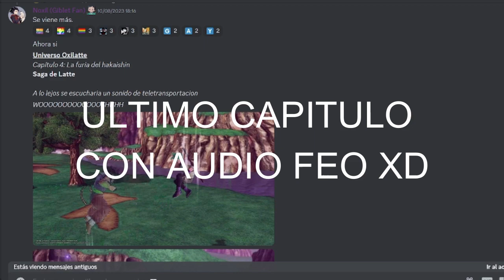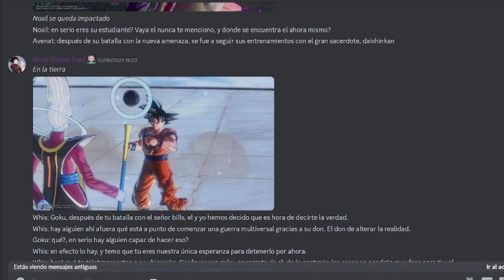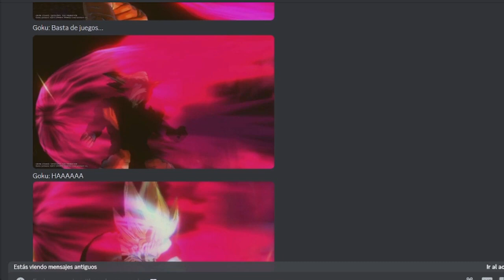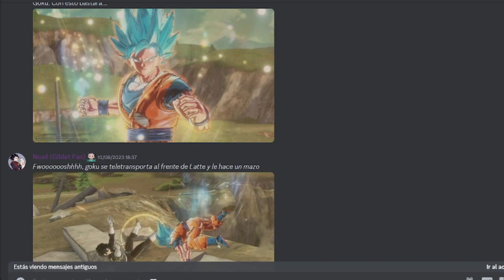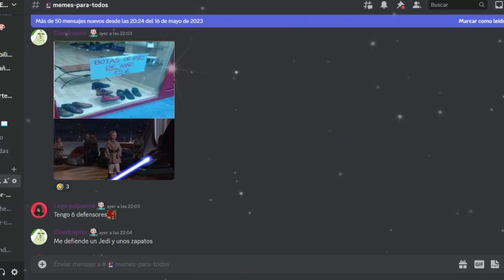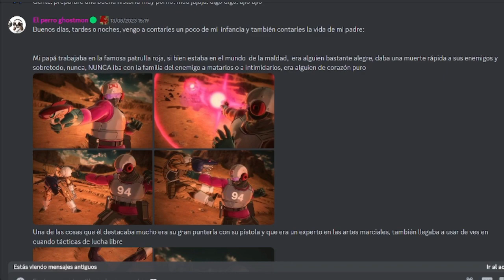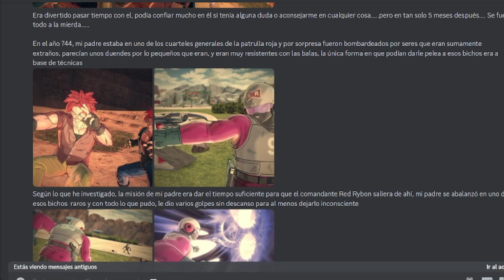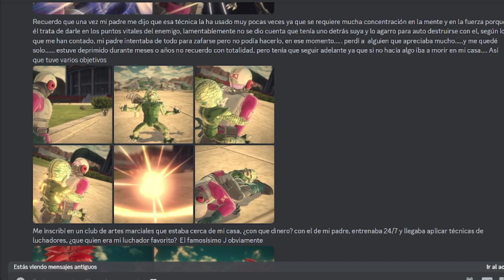BILLS FULL POWER Y EL CHAMBEADOR | Dragon Ball Xenoverse 2 | Lore de Patrulleros #14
Ey what a peks gente ¿Cómo están? Sean bienvenidos a otro capítulo de lore de personajes, en esta ocasión con uno perfectamente equilibrado entre humor y acción, espero que lo disfruten :D